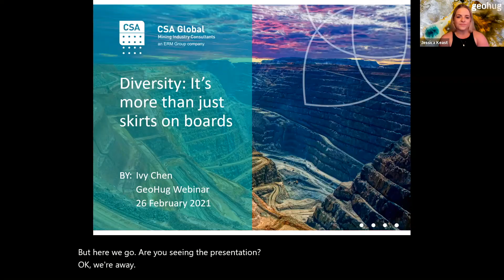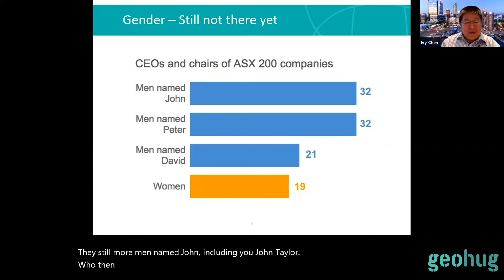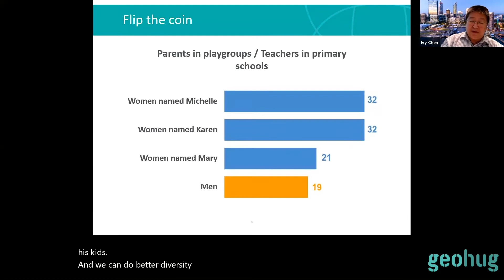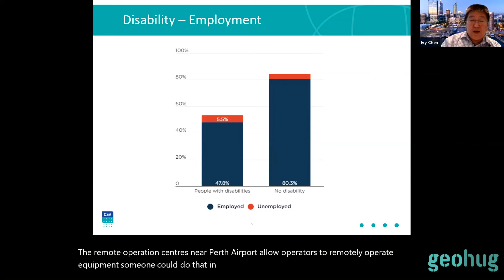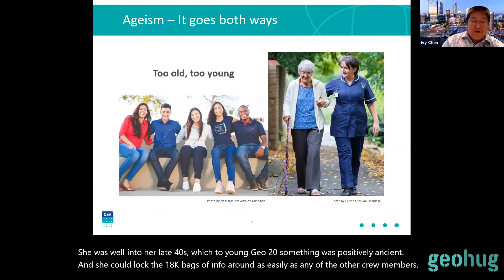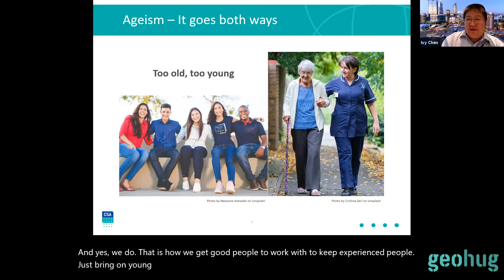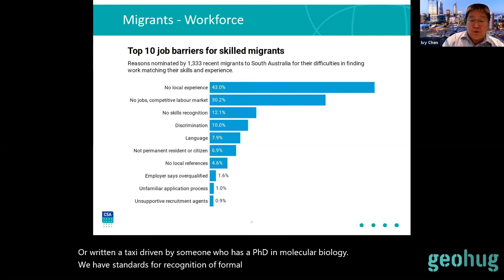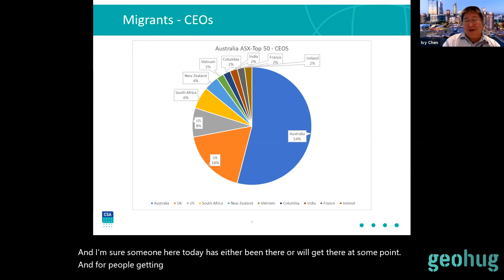Ivy Chen - CSA Global - Diversity, it's more than just skirts on Boards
Diversity, it's more than just skirts on Boards. Extending diversity beyond gender